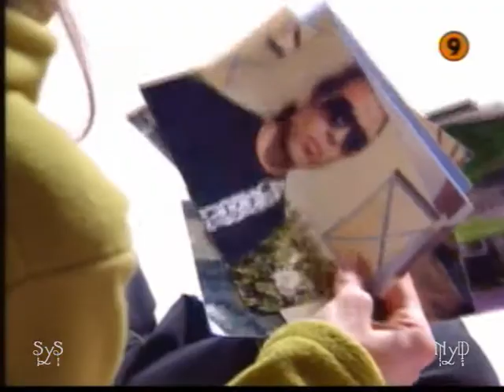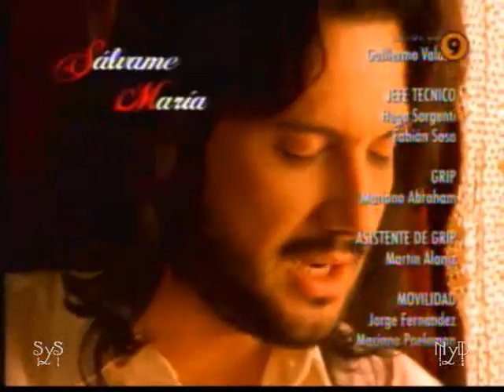Andrea Del Boca - Salvame, Maria ( 11 cap. )